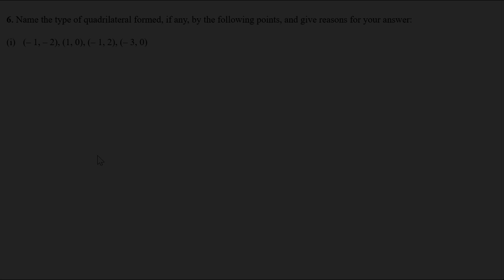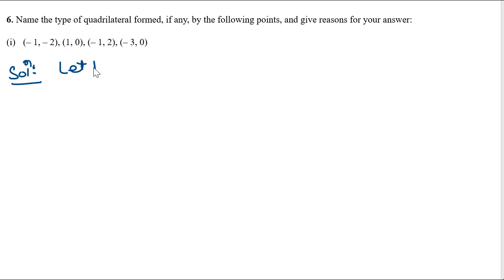Chapter 7: Coordinate Geometry || Solution of Exercise 7.1 - Part 2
This video discusses the solution of exercise 7.1 of class 10 mathematics.